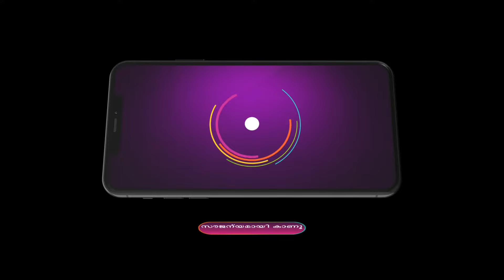Anuraga Ganam Pole | Ep 178 | Preview | Dec, 21 2023 | Kavitha Nair, Prince | Zee Keralam